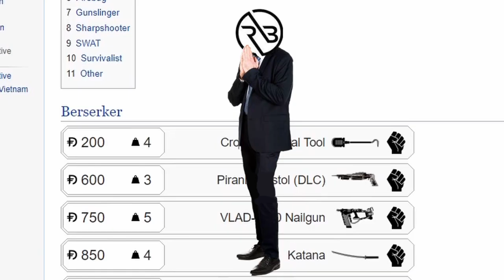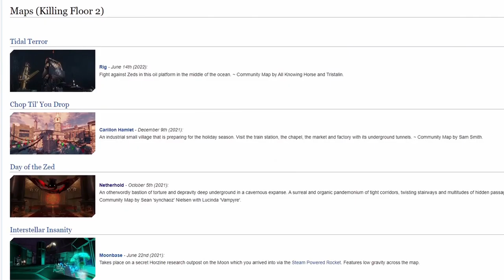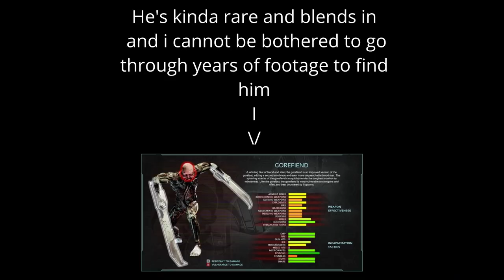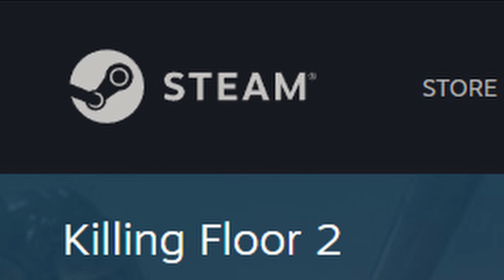London Back Alleys Simulator 2024 - Killing Floor 2 "Review"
Killing floor 2 surprisingly has very little to do with murdering floors. Its a great game about British people and undead horrors trying to eat you :D.
Great game 3/3.14159. Still a great game in 2022!

Oh and if the 2 people who care were wondering about why I haven't uploaded for a century... Elden Ring is a big game and I suck at it ok.

Anyway press the buttons that make the numbers go up so I can feel momentary happiness :DDDD